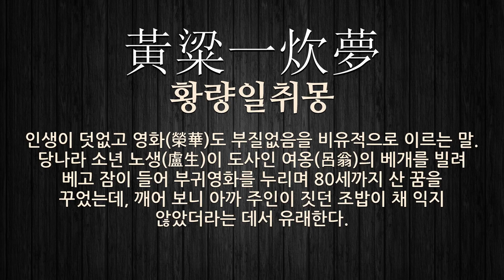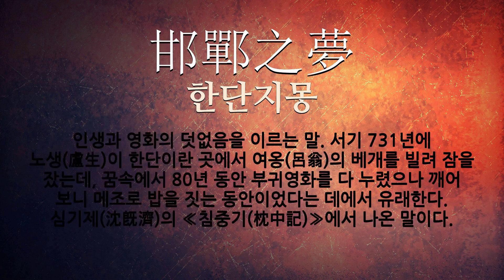여옹에 관한 한자어/사자성어 7개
여옹에 관한 한자어 및 사자성어를 자세하게 풀이해 드립니다.

[여옹에 관한 한자/한자어/사자성어 목록: 7개]
1) 邯鄲之枕(한단지침): 인생의 덧없음과 영화의 헛됨을 비유적으로 이르는 말. 중국 당나라 때, 노생(盧生)이라는 소년이 한단(邯鄲)의 여사(旅舍)에서 도사 여옹(呂翁)의 베개를 베고 잠을 자는데 메조 밥을 짓는 사이에 팔십 년간의 영화스러운 생활을 누리는 꿈을 꾸었다는 고사에서 유래한다.
2) 黃粱一炊夢(황량일취몽): 인생이 덧없고 영화(榮華)도 부질없음을 비유적으로 이르는 말. 당나라 소년 노생(盧生)이 도사인 여옹(呂翁)의 베개를 빌려 베고 잠이 들어 부귀영화를 누리며 80세까지 산 꿈을 꾸었는데, 깨어 보니 아까 주인이 짓던 조밥이 채 익지 않았더라는 데서 유래한다.
3) 黃粱夢(황량몽): 인생이 덧없고 영화(榮華)도 부질없음을 비유적으로 이르는 말. 당나라 소년 노생(盧生)이 도사인 여옹(呂翁)의 베개를 빌려 베고 잠이 들어 부귀영화를 누리며 80세까지 산 꿈을 꾸었는데, 깨어 보니 아까 주인이 짓던 조밥이 채 익지 않았더라는 데서 유래한다.
4) 盧生之夢(노생지몽): 인생과 영화의 덧없음을 이르는 말. 서기 731년에 노생(盧生)이 한단이란 곳에서 여옹(呂翁)의 베개를 빌려 잠을 잤는데, 꿈속에서 80년 동안 부귀영화를 다 누렸으나 깨어 보니 메조로 밥을 짓는 동안이었다는 데에서 유래한다.
5) 一炊之夢(일취지몽): 인생이 덧없고 영화(榮華)도 부질없음을 비유적으로 이르는 말. 당나라 소년 노생(盧生)이 도사인 여옹(呂翁)의 베개를 빌려 베고 잠이 들어 부귀영화를 누리며 80세까지 산 꿈을 꾸었는데, 깨어 보니 아까 주인이 짓던 조밥이 채 익지 않았더라는 데서 유래한다.
6) 邯鄲之夢(한단지몽): 인생과 영화의 덧없음을 이르는 말. 서기 731년에 노생(盧生)이 한단이란 곳에서 여옹(呂翁)의 베개를 빌려 잠을 잤는데, 꿈속에서 80년 동안 부귀영화를 다 누렸으나 깨어 보니 메조로 밥을 짓는 동안이었다는 데에서 유래한다. 심기제(沈旣濟)의 ≪침중기(枕中記)≫에서 나온 말이다.
7) 呂翁枕(여옹침): 인생의 덧없음과 영화의 헛됨을 비유적으로 이르는 말. 중국 당나라 때, 노생(盧生)이라는 소년이 한단(邯鄲)의 여사(旅舍)에서 도사 여옹(呂翁)의 베개를 베고 잠을 자는데 메조 밥을 짓는 사이에 팔십 년간의 영화스러운 생활을 누리는 꿈을 꾸었다는 고사에서 유래한다.